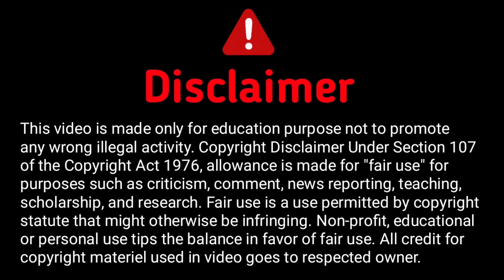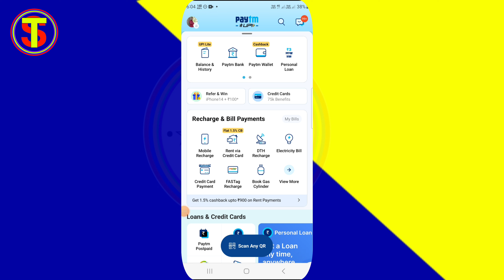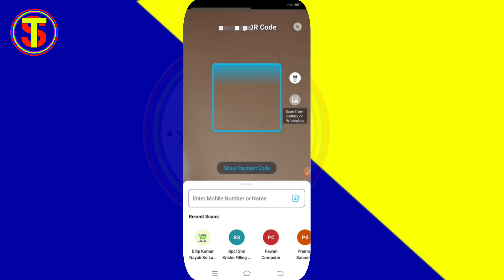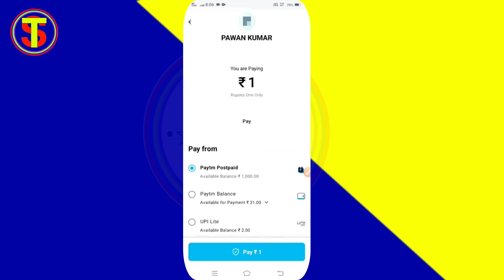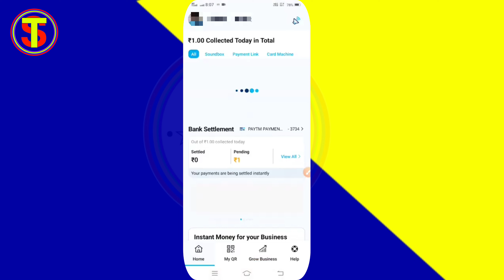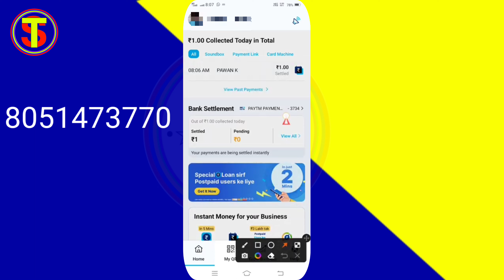Paytm Postpaid Money Transfer to Bank | 0% Charges 2023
Paytm postpaid se Paisa bank account mein Kaise transfer Karen
Paytm postpaid to bank transfer kaise kar sakte hain